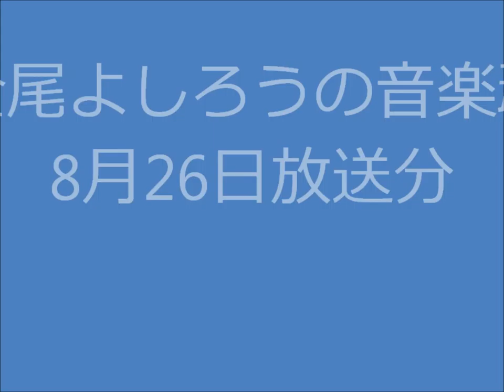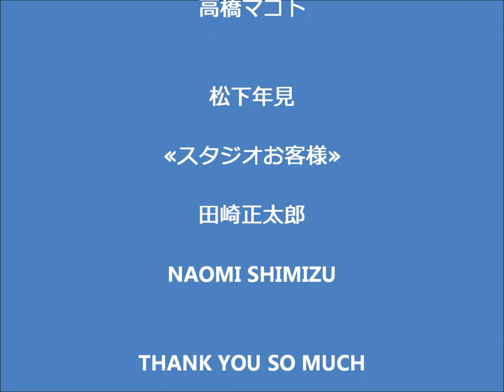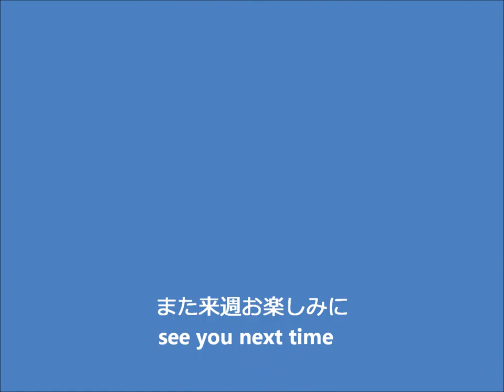金尾よしろうの音楽魂